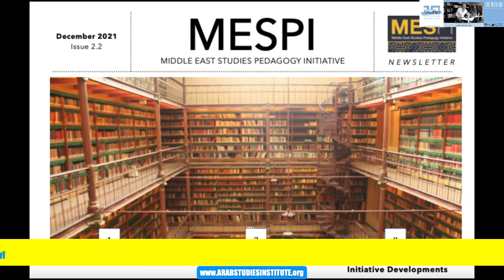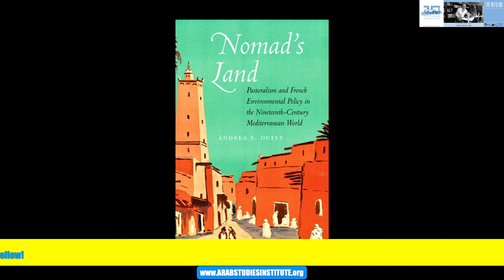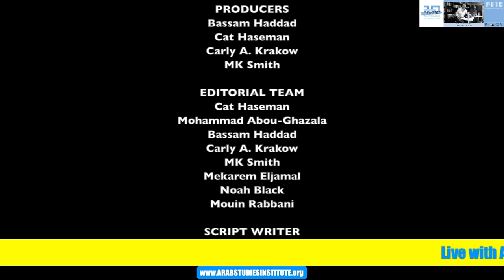Live with ASI - Season 2 Episode 8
0:00 Introduction
1:13 Arab Studies Journal Fall 2021 Issue
10:18 Top-100 Most Read Articles on Jadaliyya in 2021
18:43 Real Football Podcast
25:38 Pedagogy
29:26 A Conversation with Alain Gresh and Bassam Haddad
31:47 Partner's Feature: AUB's Asfari Institute
39:15 Gender Activism, Arab Women, and COVID-19
45:02 Grad Student Corner
46:50 Must-Reads

Live with ASI is a monthly broadcast program that showcases recently published content from the Arab Studies Institute’s various branches. This content includes articles, reviews, pedagogical resources, podcasts, and more. Also featured in the broadcast are brand new interviews and discussions with authors and contributors.

This month, co-hosts Bassam Haddad and MK Smith discussed the issue of the Arab Studies Journal, the Top-100 most-read articles on Jadaliyya in 2021, a podcast called “Real Football,” pedagogy, an interview on gender activism and COVID-19 in the Arab world for Status/الوضع, a new installment of the Grad Student Corner with Cat Haseman, and must-read recommendations.

This episode featured interviews with Brahim El-Guabli. Sara Pursley, Matt Atteberry, Mekarem Eljamal, Katty Alhayek, and Lina Abou-Habib.